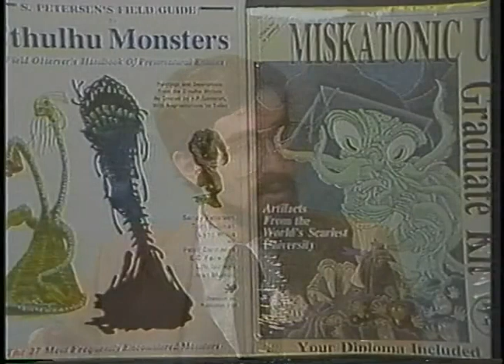Kim Greenblatt Presents My Book Shop TV Show with guest June Foray from 1988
This is an episode from My Book Shop TV Show back when I was the first person doing video game and book reviews on tv.  June Foray was a guest and she rocked.  I got to do my Bullwinkle voice and June was very gracious to do a Rocky voice.